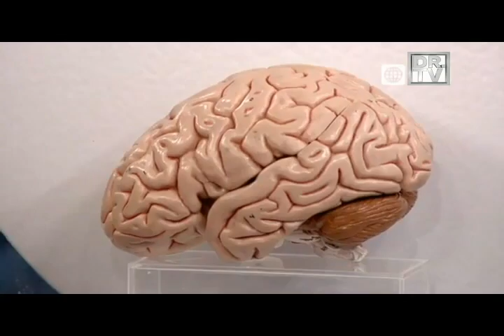Dr. TV Perú (09-10-2015) - B2 - Tema Libre: Los Beneficios Del Huevo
En este programa siempre le hemos dicho lo increíblemente nutritivo que es el huevo, por eso hoy, para celebrar su día, le hemos traído huevos de todo tipo. Señora, no se mueva de su asiento porque llegó el momento de conocer los increíbles beneficios del huevo.